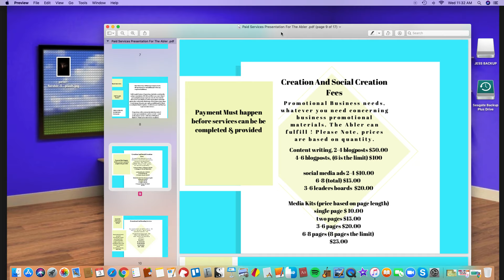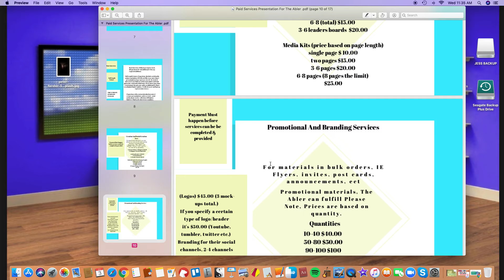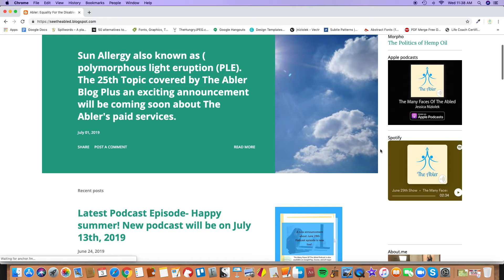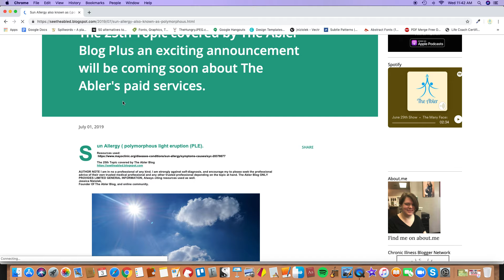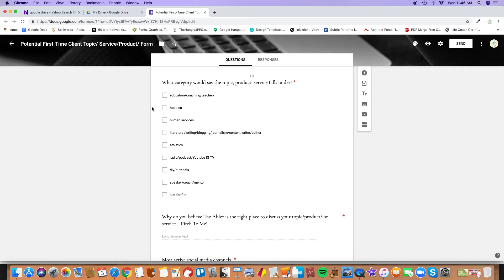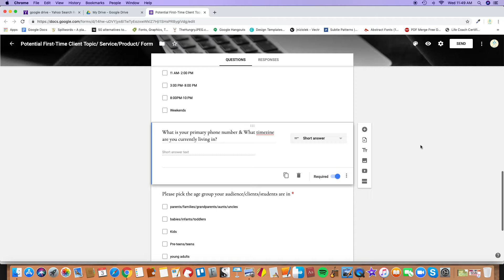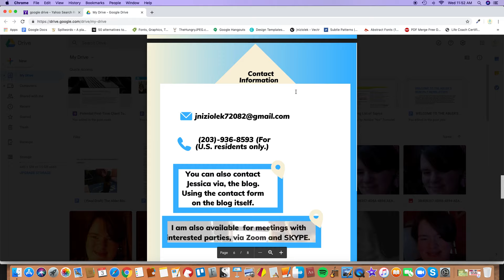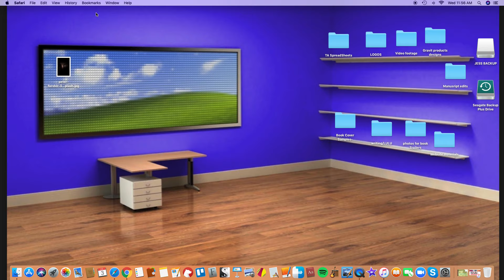The Abler's new addition & More !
All files will be sent in the correct format in terms of new additions to the paid services, and they will be sent via email. ALL SERVICES MUST REQURE PAYMENT BEFORE SERVICES IS PROVIDED. PAYMENT METHOD IS PALPAL. ZALLE TO BE ADDED AT LATER DATE. ALL FIRST-TIME CLIENTS WILL ALSO BE REQUIRED TO FILL OUT THE FORM ABOUT YOUR TOPIC/SERVICE/PRODUCT. ALL INFO SHARED ON THE FORM WILL NOT BE SHARED PUBLICLY, THANK YOU FOR YOUR SUPPORT. YOU CAN LEAVE YOUR QUESTIONS ABOUT THIS VIA THE CONTACT FORM ON THE BLOG ITSELF